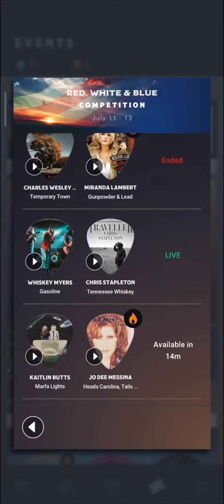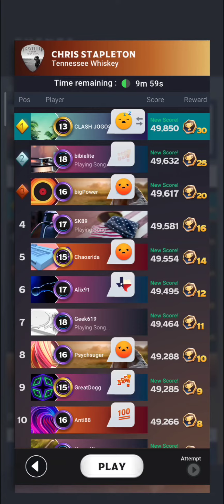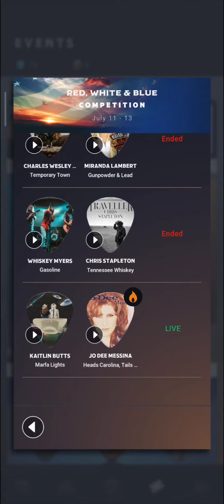COUNTRY STAR #124 TERCEIRA COMPETIÇÃO DO EVENTO "RED, WHITE & BLUE 3"!!